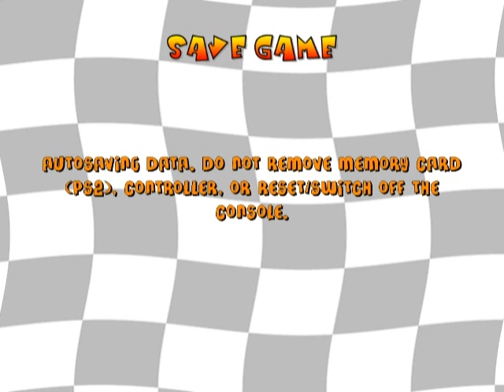Wacky Races: Mad Motors (PS2 Gameplay)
Wacky Races: Mad Motors (PS2) - Driver: Dick Dastardly and Muttley in the Mean Machine - Race: Dastardly Desert Dash

Wacky Races: Mad Motors is a video game which it was based on Wacky Races cartoon.